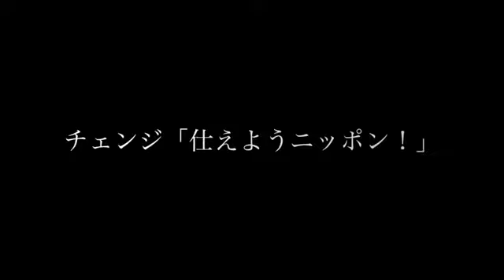チェンジ 2012 タイシェスト YouTube